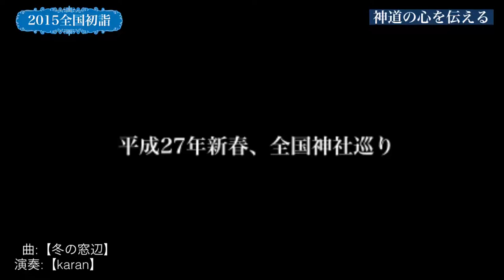神社シリーズ2015年平成27年全国の初詣③ 神道の心を伝える。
神社シリーズ　Facebookページの神道の心を伝えるの読者の皆さまから頂いた全国の色んな神社の写真をまとめて動画にしました。